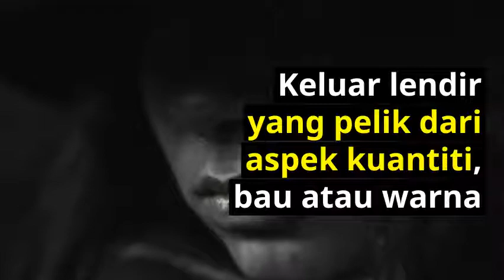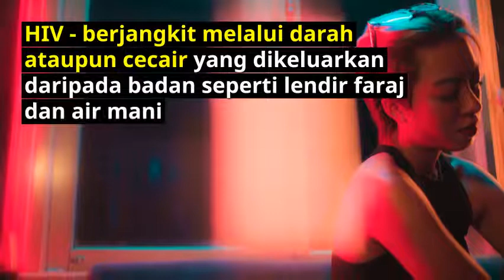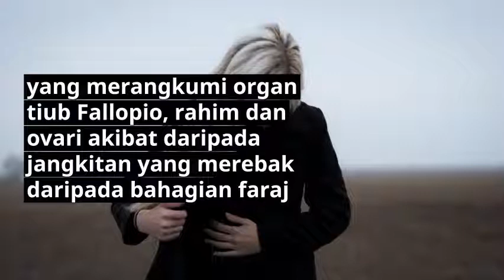Penyakit Kelamin Wanita (Sexually Transmitted Disease)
Penyakit kelamin wanita biasanya disebarkan melalui hubungan seks sama ada melalui cara oral, dubur atau melalui faraj.

Anatomi bahagian faraj wanita menjadikan wanita lebih cenderung untuk dijangkit penyakit kelamin berbanding lelaki.